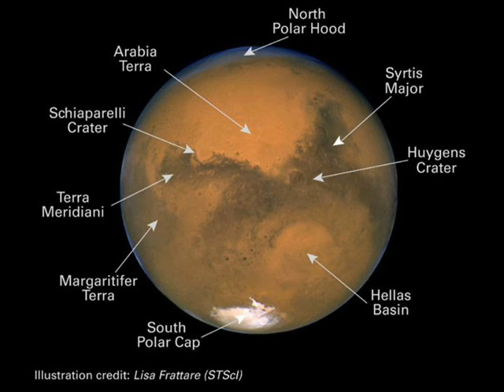MARS, OUR SISTER PLANET IS ALIVE!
Why our scientists, funded by governments, insist on keeping the fact that there is life on Mars, hidden to the people? NASA, with its hovers, shows exactly what they want to show, scenes similar to regions of our ancient Afghanistan, completely out of water, plants or any other form of life.
In fact, according to outside observers, the atmospheric composition of Mars is very different to that stated and heralded by their scientists.
Today, according to this sources, the composition is approx. 43% Nitrogen, 37% carbon dioxide, carbon monoxide 0.1%, 18% Oxygen 1.5% Argon, 0.5% other noble gases.
By "carelessness" of NASA photos showing forests and lakes from the files of NASA-JPL-MSSS was available for consultation and by itself prove the existence of a lush life on the planet, totally impossible to achieve with the atmospheric composition that they "claims "exist on Mars.
ESA, European Space Agency, among the hundreds of photos available on their website to justify the billions of euros spent on its program on Mars, "cleared" to cover up some photos that appear to be dense cities in regions of Mars that pictures analyzed in three different angles, show the same abnormalities in exactly the same relative positions that is, are there indeed! Not wrong pixels!.
Check the evidences for yourself and draw your conclusions about our sister planet. Pay attention to this images:

Forests of various types of vegetation, from pine trees to palm trees, big lakes, snow-covered areas, a totally different environment than the Rovers passed to the general public. And the source is NASA itself! Is it not a folly?

These photos are available on the official website of ESA at the address given in the description of this video.
ESA tried to lighten the photos in the overview to not show anything but some experts sifted through the hundreds of images, months of work, up to discover the coverup rudimentary decolorization of pixels in the photos of Hale crater.You can download photos of Hale crater on your own computer and photoshop to check them by yourself. There are various geometric shapes such as domes, roads, buildings of various types such as cones, towers and reservoirs.
After the impact of these pictures on the internet, the Mars Global Surveyor Mars Orbiter Camera Image Gallery quickly removed the references to these files of images, from their site.

Disinformation is a disease that creates false images of what reality is, for reasons political, religious or economic. We do not know why they spend so much money in the process of misinformation about the reality of our sister planet, but the elites should have their own strong reasons. Drawing the conclusions you like. It is impossible to cover the sun with a sieve.